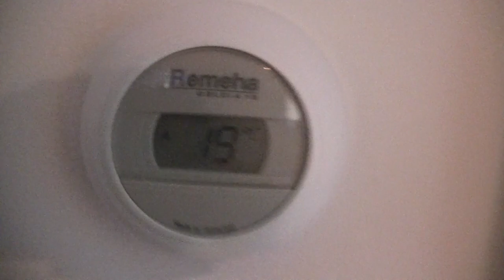The other shoulder is popping 02-25-2020